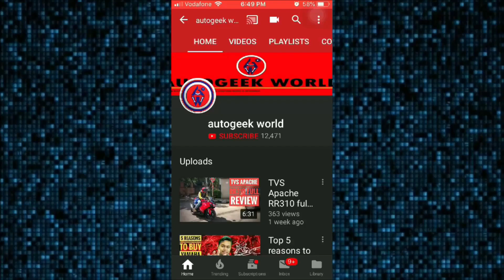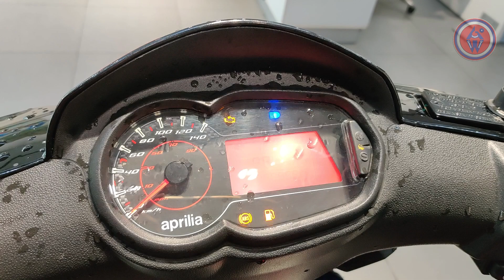Aprilia SR160 review | all details | should you buy it ?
If you ask the meaning of the phrase
Pocket rocket, you would definitely say its the duke 390 , but whats the pocket rocket in the scooters? Lets gets to know...
Hello guys welcome to autogeek world presenting you the all new aprilia sr 160
So the most loved aprilia in india the sr 150 gets a bs6 update and now called sr 160 despite being the first in the segment scooter to get a 160cc engine, there are little compromises but of course there’s very little to complain about this cvt machine
First lets talk about the design
There are no major changes at all.
Except the sr 160 sticker.
But it gets the new red as well as black colour options, for the standard variant, now i really liked the red colour it is punchy IT ALSO  gets a carbonfiber variant and a race variant
Getting into the instrument cluster , the display is a semi digital one..which has been updated right before the bs6 norms came into play, so you get a analogue speedo and a digital tripmeter, fuel gauge, clock and odometer with the abs indicator is present in there
The headlamp is the same conventional unit illuminating the scooter from the day it has been launched, well the same in the case of taillamp. And it really misses on led which other scooters are offering at the even lower price
team BEARING DRIVE
surjo biswas
pradeep jajala
kalyana seetharam
dileep
Thank you RADAR MOTORS uppal/hyderabad
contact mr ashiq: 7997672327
time stamps
0:00 subscribe
0:06 intro
1:28 design
2:30 engine
3:50 handling
4:40 suspension
5:56 brakes
7:13 price